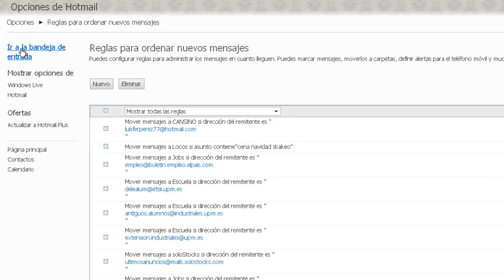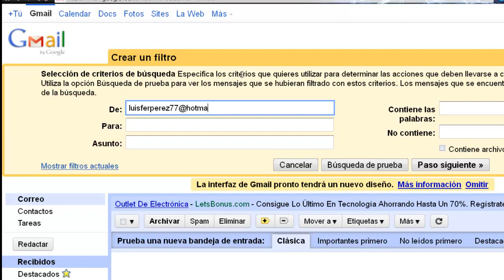Filtrar correos de cansinos en Hotmail y Gmail